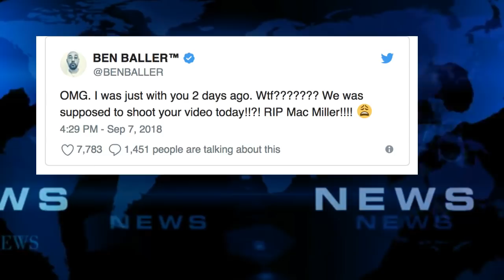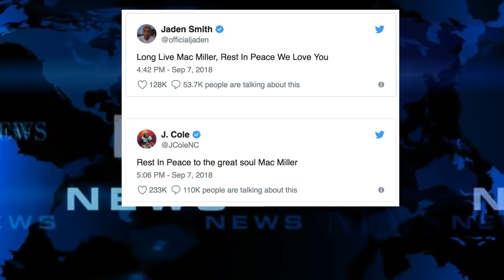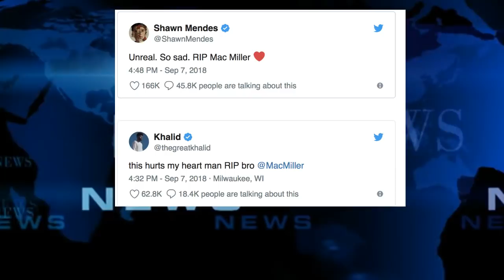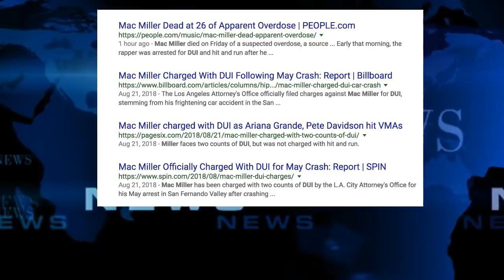Kendrick Lamar REACTS Mac Miller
Kendrick Lamar Speaks out and Reflects on Mac Miller